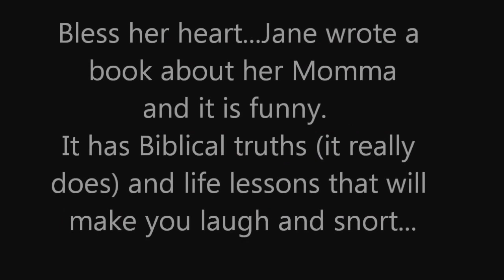Jane Jenkins Herlong | Bury Me with My Pearls (Book Promo)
Humorous Keynote Speaker Jane Jenkins Herlong shares her new best-selling book, "Bury Me with My Pearls." This book is filled with humor, life lessons and Biblical teachings. Jane is a funny speaker who writes funny books for women.  Jane is a motivational humorist and an inspirational speaker who travels across the country helping folks work smart, laugh often and live their dreams. Jane is a former Miss America Contestant and has written three books.  Her humor is heard on Sirius XM Blue Collar Radio and Pandora. Jane is also a professional speaker who writes parodies.